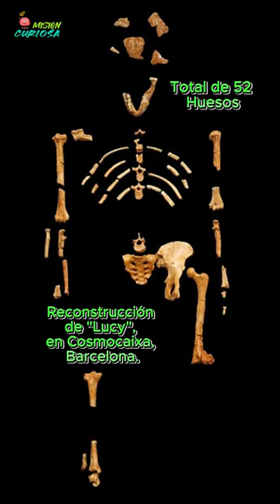El Descubrimiento de LUCY La Homínido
Lucy, la madre de todos los homínidos
Así fue llamada la homínido hallada el 30 de noviembre de 1974 en Etiopía por los arqueólogos Tom Gray y Donald Johanson. Se trató de un esqueleto bastante bien preservado de la especie "Autralopithecus afarensis" y que fue noticia alrededor del mundo.

Fue encontrada en pleno desierto, pero que hace millones de años era un lago. En el lugar había restos óseos de un animal muy antiguo, donde se pudo recuperar casi un 40% de estos fragmentos como vértebras, mandíbula, parte de la pelvis y el fémur.